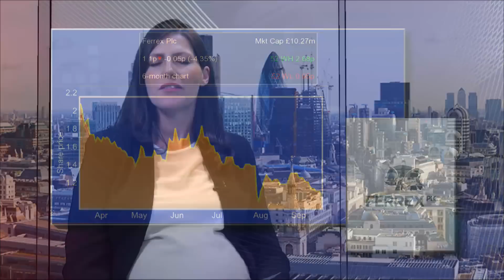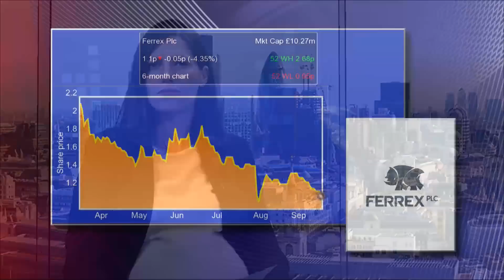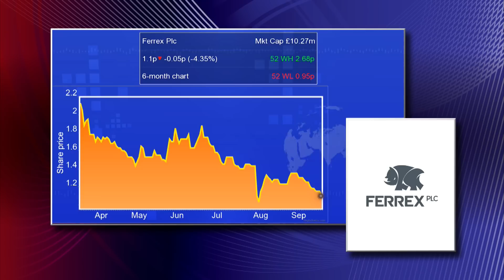Ferrex MD Reeves on Nayega’s potential and Mebaga’s funding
Dave Reeves, managing director of Ferrex (LON:FRX), talks about the potential of the Nayega manganese project in Togo. On the new ferromanganese strategy, Reeves says: “We see it as changing Nayega from a near-term cash flow that helps fund other projects into a very decent project in its own right with decent returns…over decades to come.”